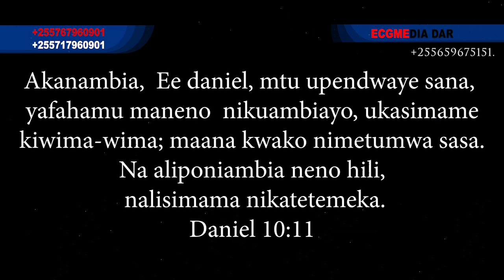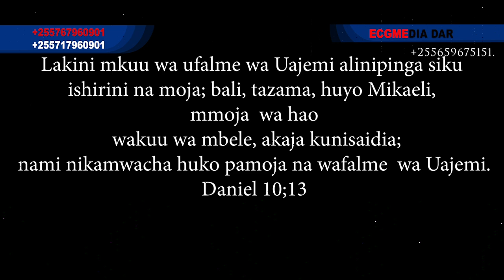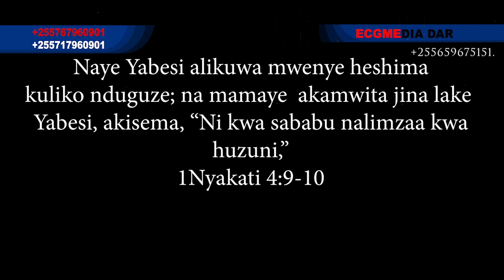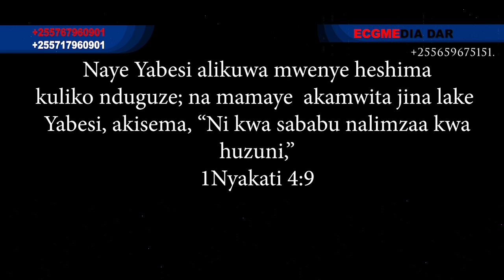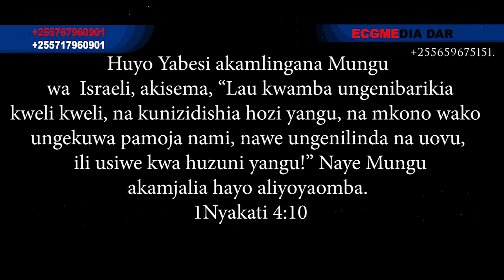MAOMBI HAYA NI MUHIMU, OMBA NASI SASA